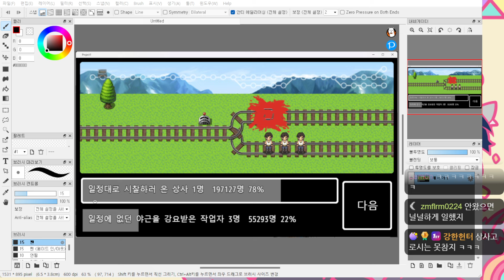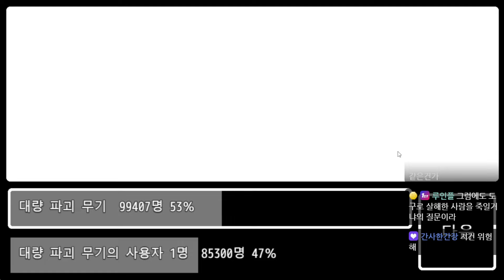당신은 어느것을 고르시겠습니까